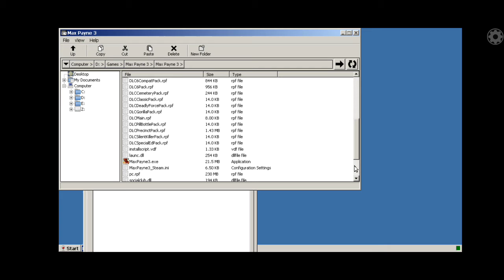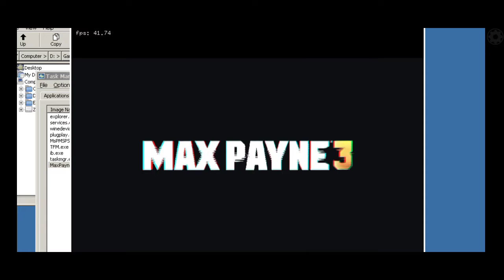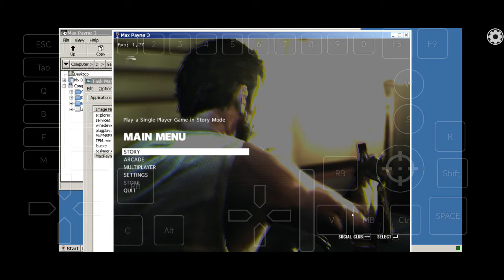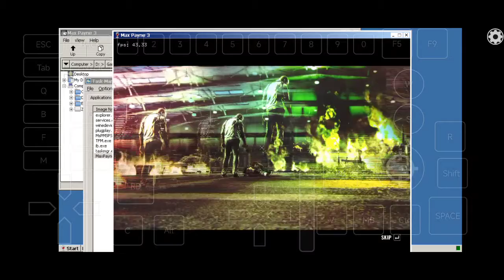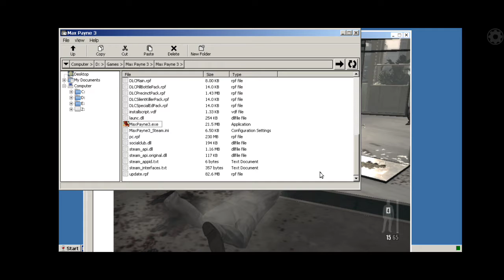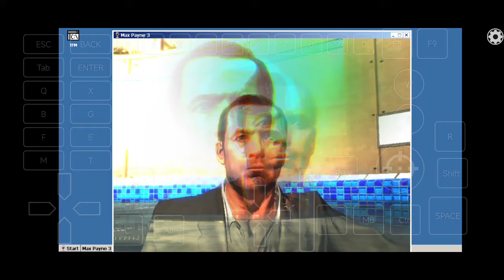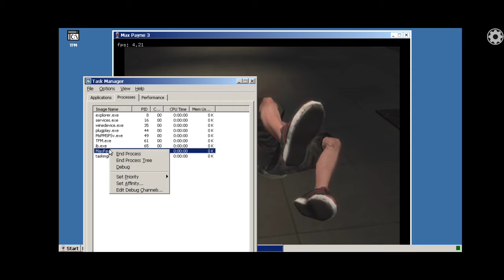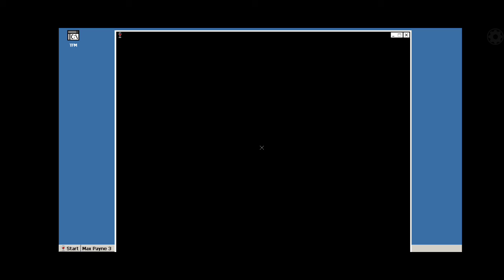Exagear: Max Payne 3/ Wine 4.0 fix29 virtlO/ DX9 Mode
suprisingly old Cache is able to run DirectX9 which was Not possible with fix39